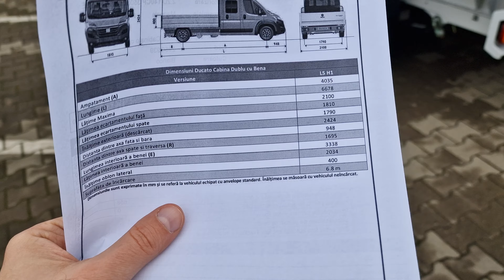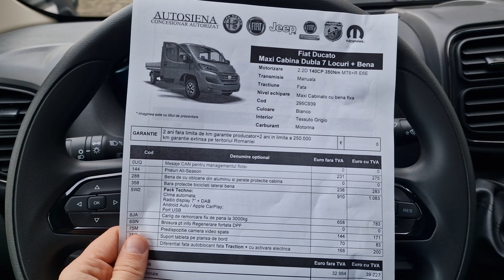Fiat Ducato Maxi 295C939 140CP Doka 7 Locuri + Bena Scattolini - Cul. 549 White - AutoSiena Oradea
Fiat Ducato Maxi 295C939
Motor 2.2D 140CP 350Nm MT6+R
Maxi Cabina Dubla L5H1 cu 7 Locuri
Carosare / Bena Car cover 3338x2100x400 mm
Culoare exterioara: 549 Ducato White
Interior: 173 Stofa Neagra

Optionale incluse in pret:
041 Oglinzi Extraserie duble cu actionare electrica si dezaburire
097 Proiectoare pt Ceata
0UQ Mesaje CAN pentru managementul flotei
144 Pneuri All-Season 225/75R16C
288 Bena de cu obloane din aluminiu si perete protectie cabina
358 Bare protectie biciclisti lateral bena
4YV A 2-a cheie cu telecomanda

5W2Pack Techno:
140 Clima automata;
2PY Radio display 7" + DAB
Android Auto / Apple CarPlay;
RS3 Port USB

6JA Carlig de remorcare fix de pana la 3000kg
6SN Brosura pt info Regenerare fortata DPF
738 Rezervor combustibil de 90 de litri
75M Predispozitie camera video spate
75Q Suport tableta pe plansa de bord
835 Spatiu de depozitare sub plafon cabina
941 Diferential fata autoblocant fata Traction + cu activare electrica

P.S. imi cer scuze dar acel buton de pe bord e pt incalzirea in oglinzi si nu incalzirea in volan :)

Pentru informatii suplimentare: D-l Jiri Sabau-Rosic
Vanzari AutoSiena Oradea AutoSiena / S.C. MOTORS MIVADO S.R.L.
Str. Calea Clujului, Nr. 302/A Mun. Oradea, Bihor, Romania
Cod Postal: RO 410553,